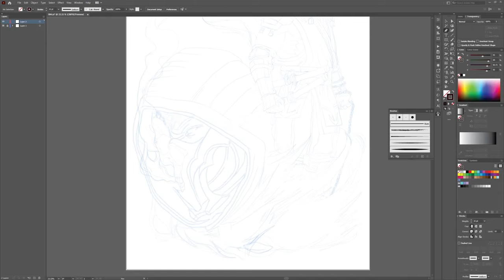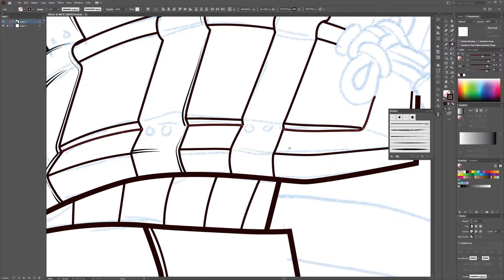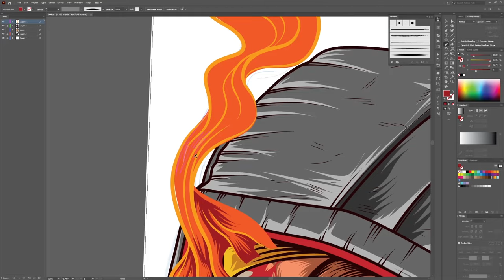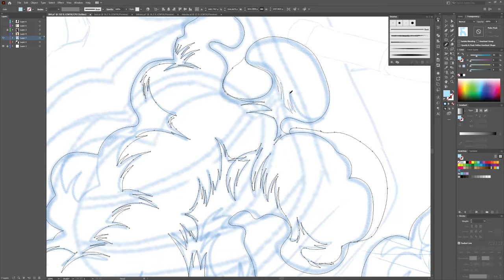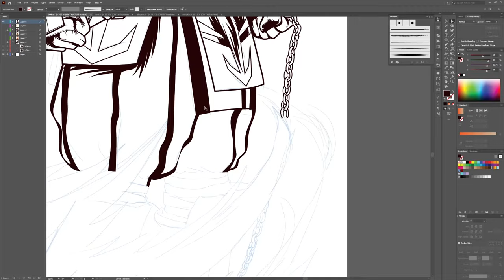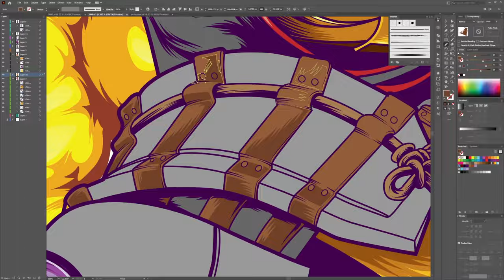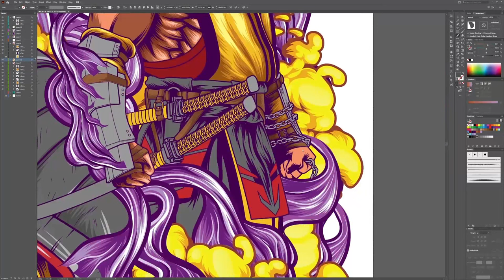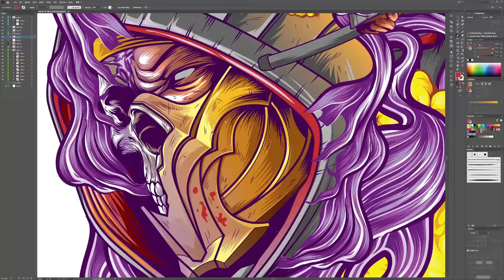MK 11 Scorpion Speed Art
Scorpion speed art rendered in Adobe Illustrator.
If you like the art, check out the link below for more arts like this: